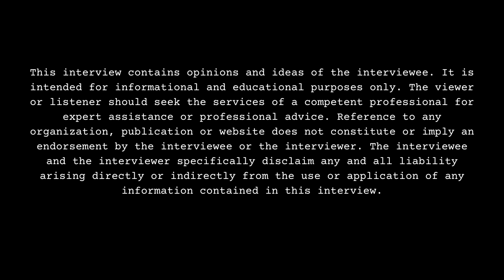Munna Duke Will Not Answer This Question During Interview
Part 13

Chicago, IL born/raised music artist, Munna Duke, sits down with DJ Smallz and addresses all. This interview was filmed on 8/11/23.

Have you met Munna Duke or know him personally?